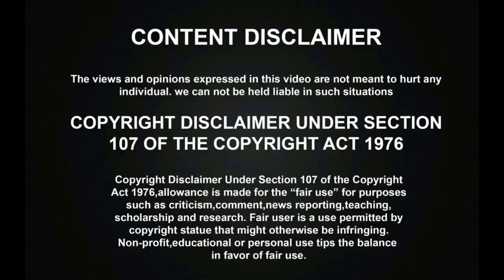இளையராஜா குரலில் மனமுருக பாடி அசத்தி கண்கலங்கவைத்த குட்டி SPB Krishaang! சூப்பர் சிங்கர் பாடலடா இது!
இளையராஜா குரலில் மனமுருக பாடி அசத்தி கண்கலங்கவைத்த குட்டி SPB Krishaang! சூப்பர் சிங்கரில் பாட வேண்டிய பாடலடா இது!

பல பேர் வாசித்ததை ஒரே ஆளாக வெறும் டுப்பாவில் வாசித்து தெறிக்கவிட்ட ஏழை இளைஞர்! வியந்து பாராட்டிய இளையராஜா AR RAHMAN!

சூப்பர் சிங்கரில் மனமுருக பாடி அசத்திய குட்டி SPB Krishaang! கண்கலங்கி அழுத சித்ரா அம்மா SPB சரண் | Super Singer Juniors 8

இந்த சின்ன வயசுல இப்படியா? பாடல் மூலம் கண்கலங்க கேள்வி கேட்ட குட்டிஸ்! வியந்து போன AR RAHMAN! | Super Singer Srimathi Srisakthi